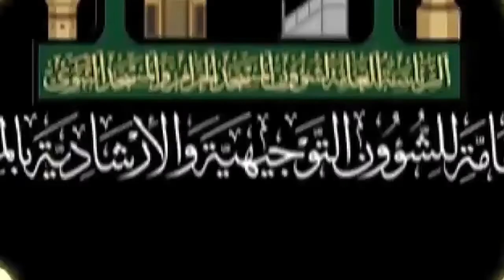2-1 ( مقاصد الحج ونازلة كورونا ) لفضيلة الشيخ أ.د.غازي بن مرشد العتيبي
شرح حديث جابر رضي الله عنه في صفة حج النبي صلى الله عليه وسلم